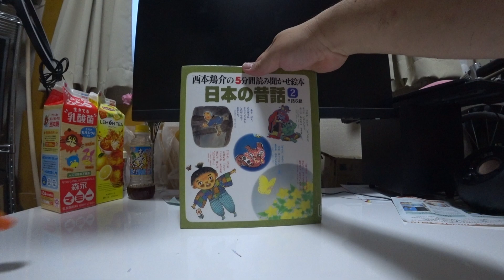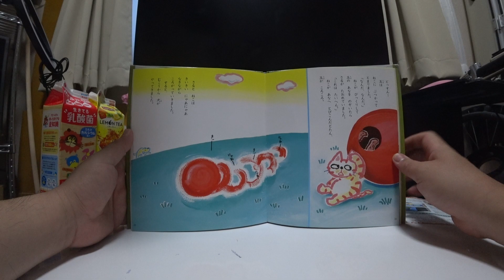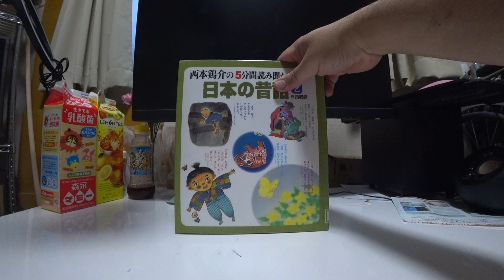わあっ、うみだ！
むかし、はらっぱの　まん中に
たかい　木が　一本　立っていました。
「なにか　おもしろいこと　ないかなあ。」
さるが　木に　のぼっていたら　山から
大きな　玉が　ころがってきました。
どっすん！
玉は　木に　ぶつかって　とまりました。
「なんだ、なんだ。」
さるは　びっくりして　木から　おりました。

玉に　まるい　あなが
あいていました。
さるが　あなへ　とびこんだとたん、
玉が　ころころ。
さるは　きいきい　なきながら
ころがっていきました。
すると、むこうから
ねこが　やってきました。

どっすん！
玉は
ねこに　ぶつかって
とまりました。
「なんだ、なんだ。」
ねこが　びっくりして
玉の　あなを　のぞいたら
さるが　たおれていました。
「これは　たいへん。」
ねこが　あなへ　とびこんだとたん、
玉が　ころころ。

さると　ねこは
きいきい　にゃあにゃあ
なきながら
すると、
むこうから　犬が

どっすん！
玉は　犬に　ぶつかって　とまりました。
「なんだ、なんだ。」
犬が　びっくりして　玉の　あなを
のぞいたら　さると　ねこが　たおれていました。
「これは　たいへん。」
犬が　あなへ　とびこんだとたん、玉が　ころころ。

さると　ねこと　犬は　きいきい
にゃあにゃあ　わんわん　なきながら
すると、むこうから　にわとりが

どっすん！
玉は　にわとりに　ぶつかって
とまりました。
「なんだ、なんだ。」
にわとりが　びっくりして　玉の
あなを　のぞいたら　さると　ねこと
犬が　たおれていました。
「これは　たいへん。」
にわとりが　あなへ　とびこんだとたん、
玉が　ころころ。

さると　ねこと　犬と　にわとりは
わんわん　こけっここけっこと
なきながら　ころがっていきました。

玉は　ころころ　ころころ
ころがって　でっかい
いわに　ぶつかりました。
その　とたん、
ぱっちん！
玉が　われました。

目の　まえに　うみが
ひろがっていました。
さるも　ねこも　犬も　にわとりも
おおよろこびで　かけだしました。

2008年5月1日　発行